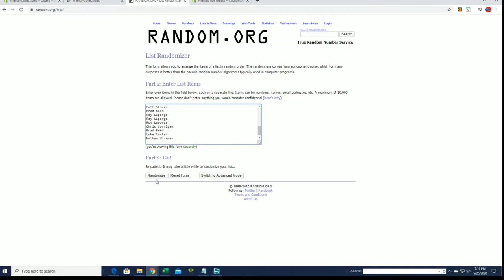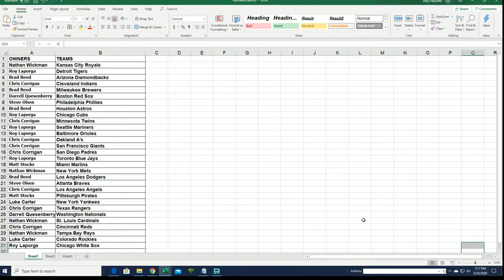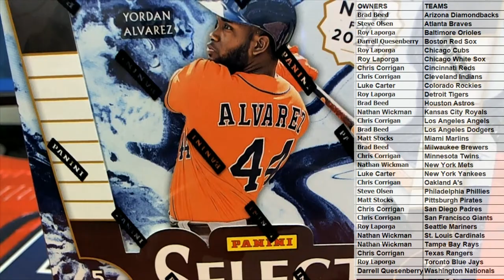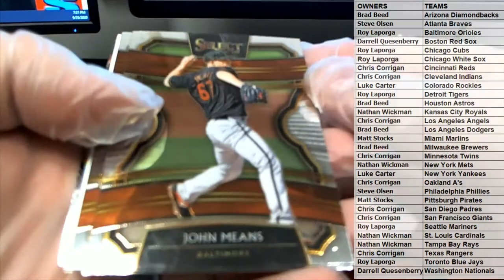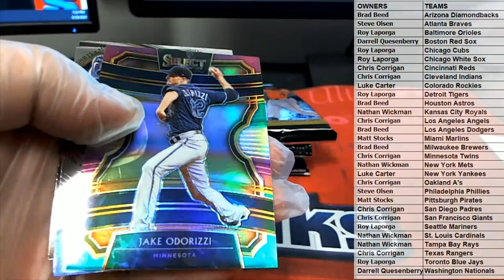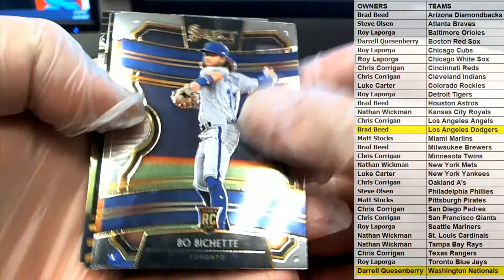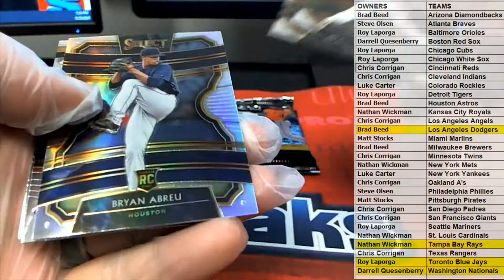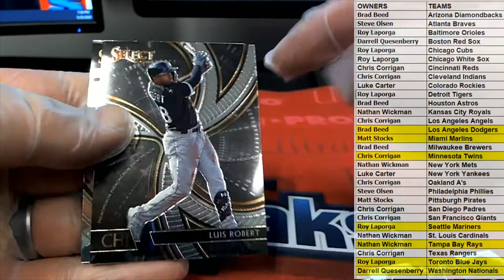2020 Panini Select Baseball ID 19SELECTBB112